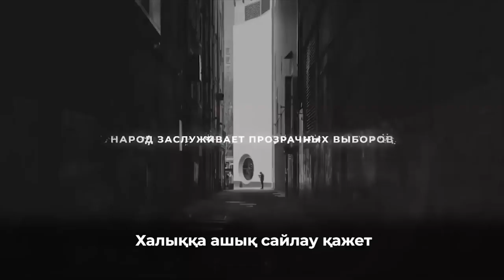ƏДІЛ ƏРІ АШЫҚ САЙЛАУ